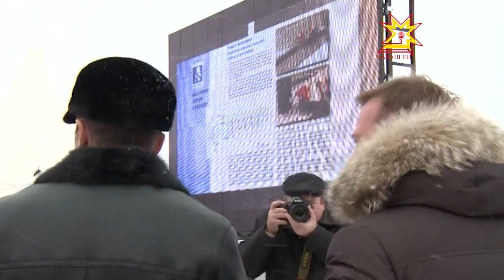Глава Чувашии и руководитель Росавтодора приняли участие в открытии участка трассы М7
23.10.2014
В Чувашию прибыл руководитель Федерального дорожного агентства. Визит связан с открытием реконструированного участка федеральной трассы М7 в районе Москакасов. Прежде, чем разрезать красную ленточку, Роман Старовойт встретился с Главой Чувашии Михаилом Игнатьевым.